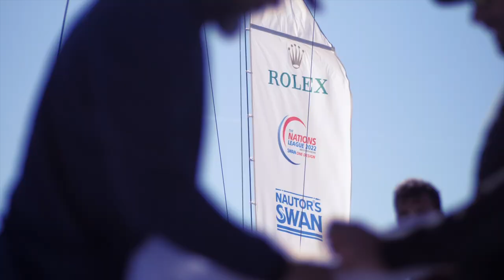Swan Tuscany Challenge | Day 2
Another five yachts took their places in the winner's circle today as the Swan Tuscany Challenge reached its half-way point with everything left to play for in a tightly compact and closely matched fleet.

The opening event on the ClubSwan Racing 2022 One Design circuit has already produced a series of sparkling individual performances across the two classes, all played out on the magnificent stage provided by the Gulf of Follonica off the Marina di Scarlino, Swan's Mediterranean home.

The ClubSwan 50 class saw Marcus Brennecke's Hatari bounce back from a challenging opening day, which left her at the foot of the scoreboard, with a commanding win by over a minute in Thursday's first race ahead of overnight leader Earlybird and Andrea Masi's Ulika.

For Earlybird it was a day of variety, posting a 2-5-11 scoreline. Owner Hendrik Brandis said: "It was a day of declining results but it was a fantastic day of racing. The conditions could not be better - 15 knots and sunny in April.

Meanwhile the ultra-competitive ClubSwan 36 race teams were equally spirited, and again with a succession of different winners in each race.
Haakon Lorentzen's Mamao and Mehmet Taki's Facing Future took the first two race wins respectively, ahead of Fra Martina and G-Spot in each race.

For Facing Future it was a day to remember said tactician Jesper Radich: "We had an amazing day on the water and managed to win our first race ever. For the team it was surprising that we were able to fight with the top teams as the level of racing is so high especially at the top end, so to take one from them was unexpected but really great."

The last race of the day continued the trend with yet another new boat taking top spot - Edoardo Pavesio's Fra Martina going one place better - making it five different winners in five races.

📸 CSR / Studio Borlenghi